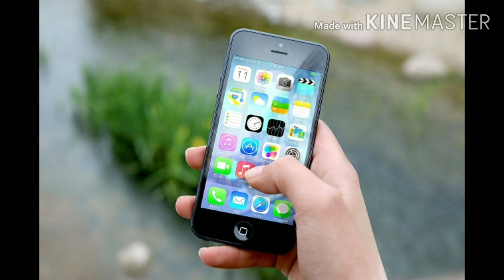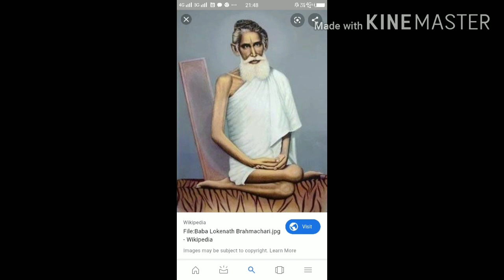বাবা লোকনাথ ও গোগোল । এক অলৌকিক কৃপা কাহিনী ।